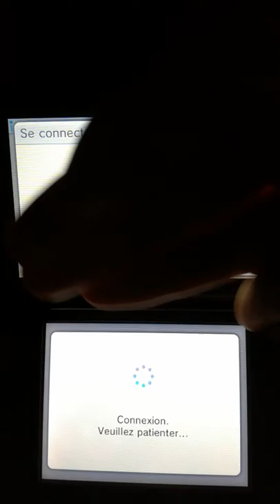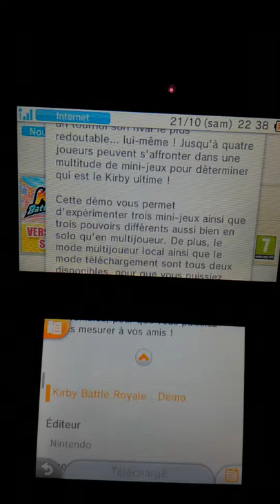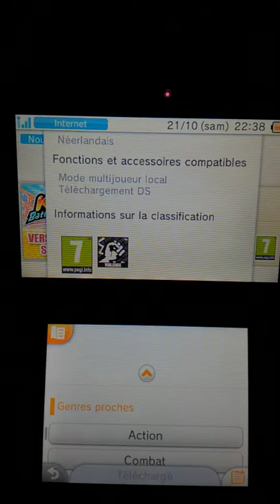Kirby Battle Royale - Version Démo (FR) partie 1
lets play partie 1 (ici du mode histoire) sur nintendo new 3ds xl de la nouvelle demo de kirbys battle royale en français.